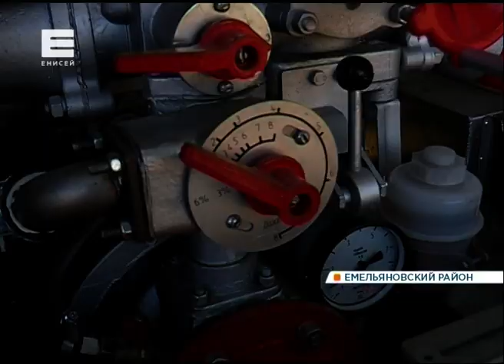Новости от 28.09.19